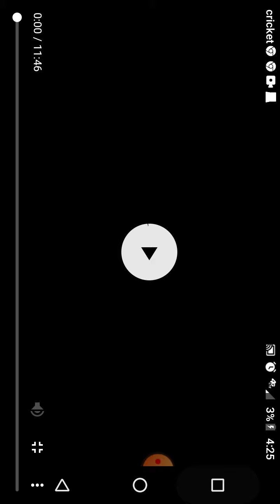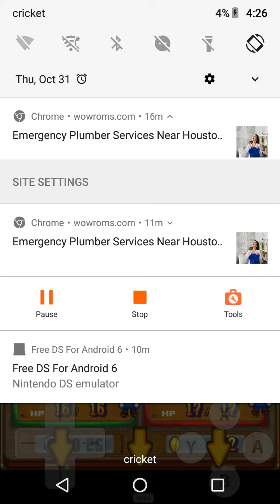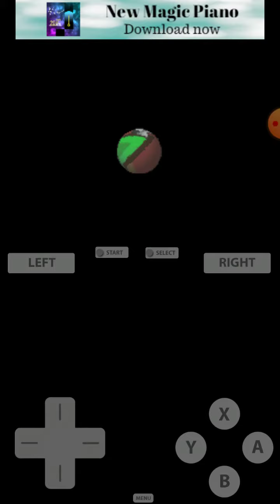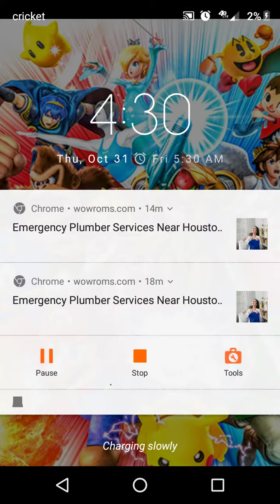JJS Plays Mario and Luigi Partners in Time part2 ( The Dumb BASICS!!!!)